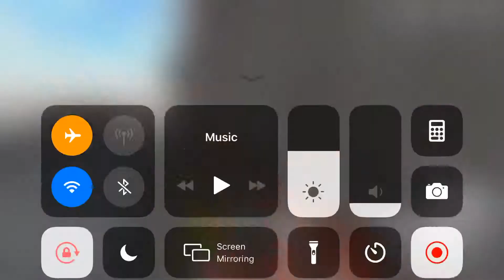More dirt bike stunts